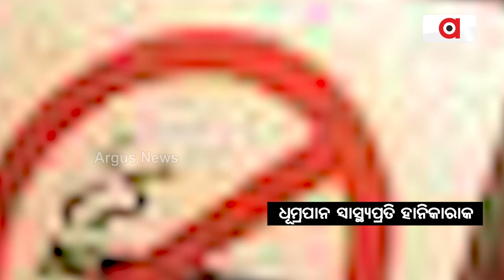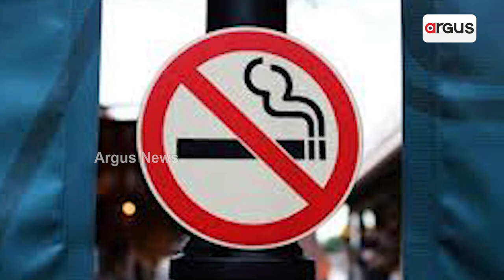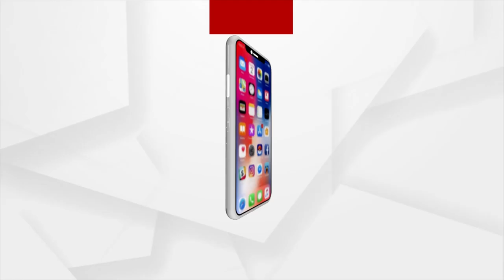UK PM Rishi Sunak Considers Banning Cigarettes For Next Generation